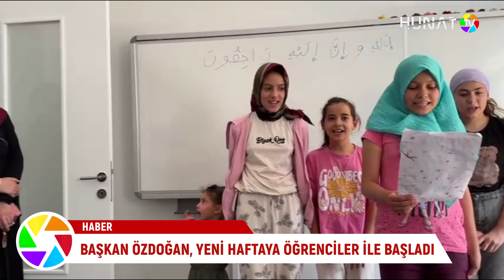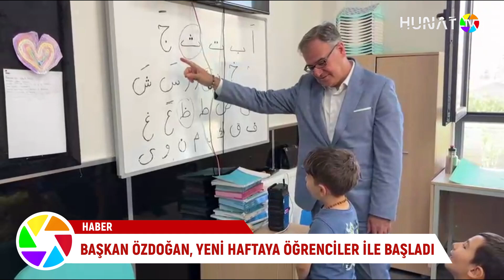BAŞKAN ÖZDOĞAN, YENİ HAFTAYA ÖĞRENCİLER İLE BAŞLADI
Hacılar Belediye Başkanı Bilal Özdoğan, yeni haftaya Fatma Baktır Kuran Kursu’nu ziyaret ederek başladı. Kur’an’a geçen öğrencilerin törenine katılan Başkan Özdoğan, gençlerin bestelediği şarkıları dinleyip, samimi bir sohbet gerçekleştirdi.

Hunat TV - Canlı Yayın